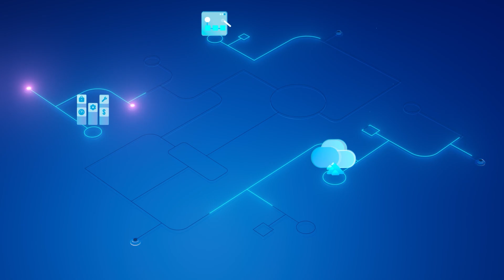Armchair Architects: Data Privacy and Data Security (pt 1)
In this episode of the Azure Essentials Show, our Armchair Architects—Uli, Eric, and David—take on the critical and timely topics of data privacy and data security. They discuss the distinctions between these two concepts, emphasizing the importance of encryption, authentication, and authorization in data security. They also highlight the significance of compliance with privacy regulations like GDPR, CCPA, and HIPAA in data privacy. The conversation covers the implications of security and privacy incidents, the role of tokenization and other privacy-enhancing technologies, and the necessity of having robust processes in place to handle data breaches effectively. Join Uli, Eric, and David as they explore these essential aspects of data management and protection in this two-part conversation (part two is

Chapters
0:00 Introduction
1:12 Data security
1:40 Data privacy
2:37 Two aspects to privacy
3:33 Gone, baby, gone
3:58 Don’t misuse PII
5:29 Examples
6:46 Create a breach playbook
7:23 Tokenization explained
8:46 Don’t allow re-identification
9:18 Privacy-enhancing technologies (PET)
9:41 In part 2 ...